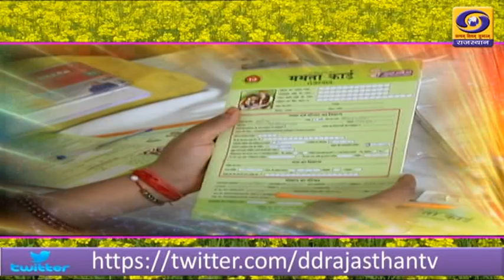BEHTAR POSHAN - BHETAR SWASTAYA DD RAJASTHAN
BEHTAR POSHAN - BHETAR SWASTAYA